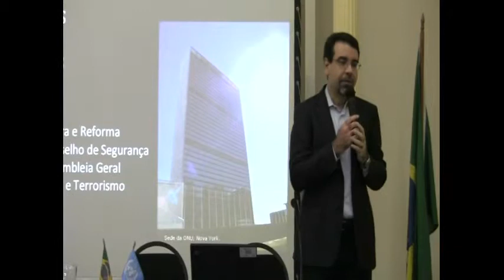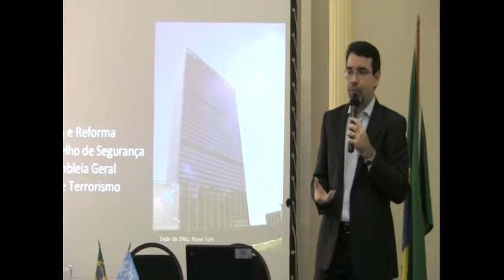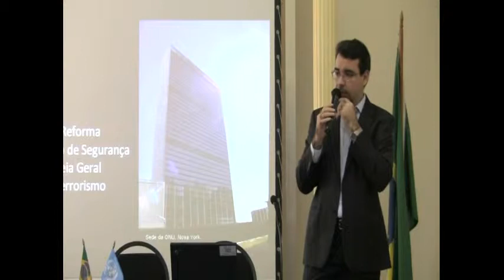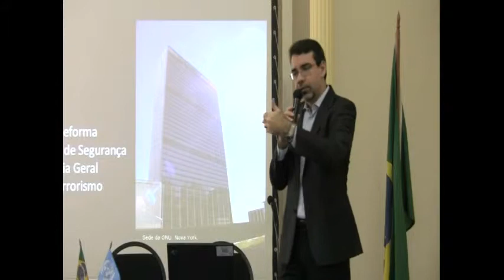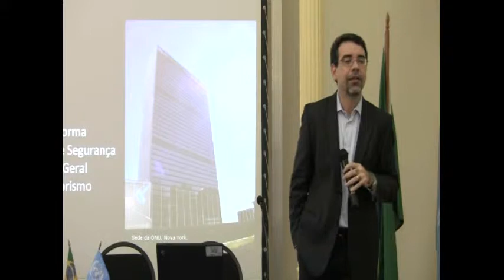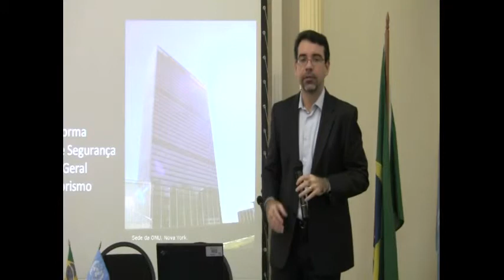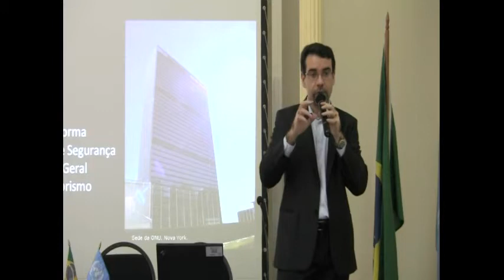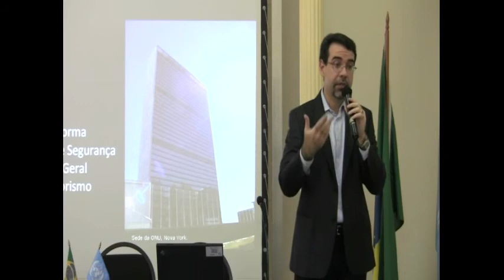Curso Universitários pela Paz: Evandro Carvalho (UFF) - parte 04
Acima, palestra do professor da Fundação Getúlio Vargas (FGV) e da Universidade Federal Fluminense (UFF), Evandro Carvalho, abordando os seguintes temas: Histórico de formação da ONU; propósitos e princípios. Estrtutura: Assembleia Geral, Conselho de Segurança, Conselho Econômico Social e Corte Internacional da Justiça.

A palestra ocorreu na última quarta-feira, 13 de julho de 2011.